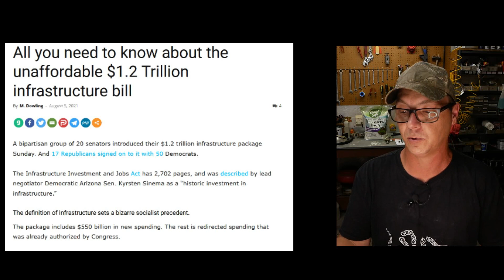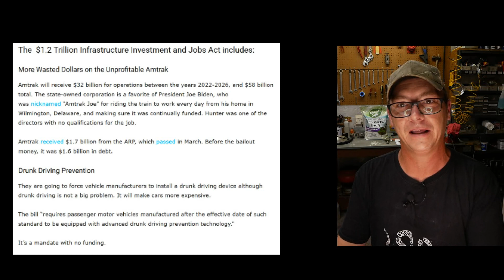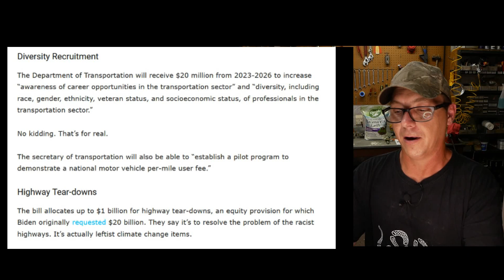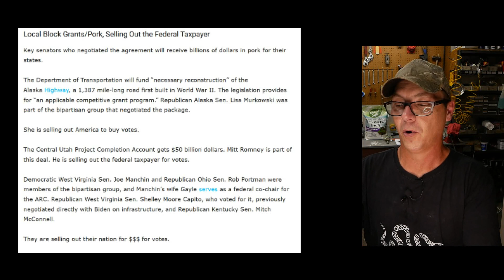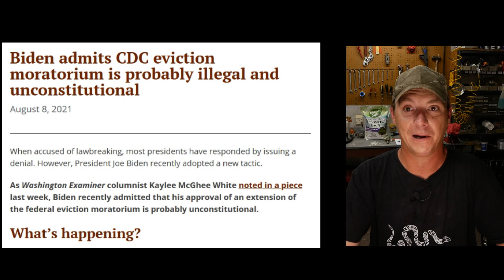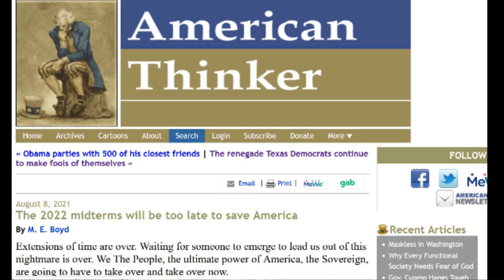"Bipartisan" Sellout of the USA - Pork Barrel Politics - 1.2 TRILLION DOLLAR Infrastructure Bill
This 1.2 TRILLION dollar bill is a socialist/communist dream come true. They are selling out our country in broad daylight. No one bothered to read the 2,702 page bill. Why not? Who authored this BS?